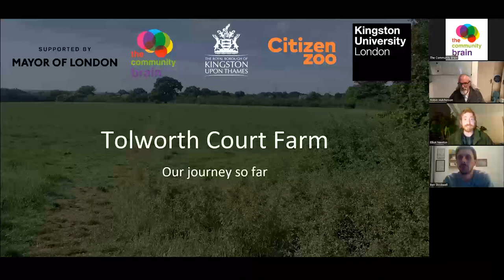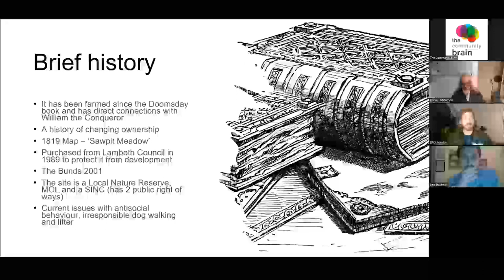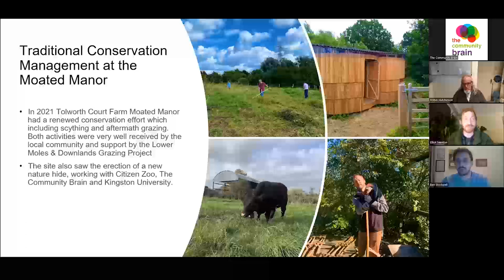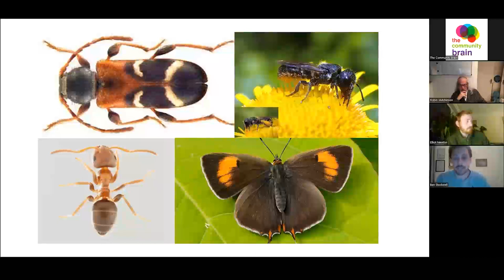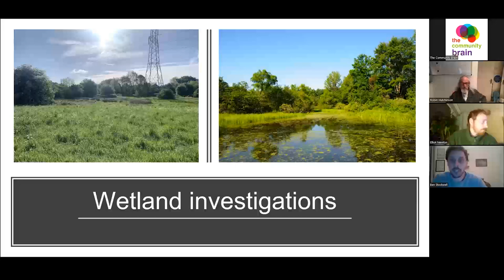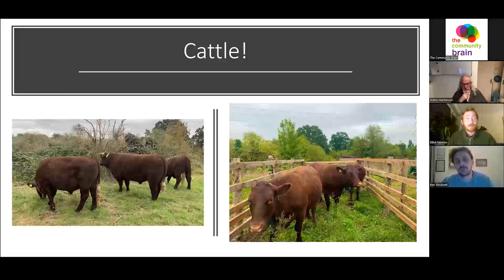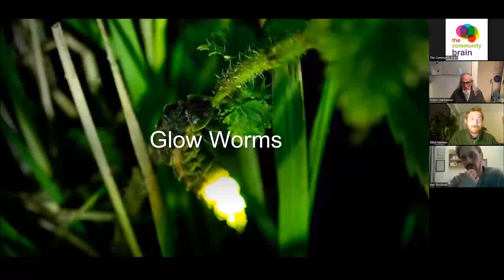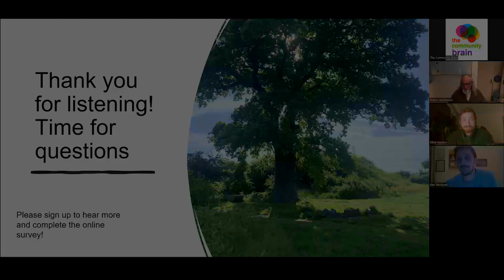Wild Tolworth - Tolworth Court Farm Fields Webinar 2022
This webinar explores the potential for a project at Tolworth Court Farm to help it become one of London's most outstanding nature reserves.

Hear about the most comprehensive ecological surveys the site has ever seen, as well as an array of feasibility investigations and community consultations. This work will enable us to co-design a rewilding vision for the site demonstrating how even in urban areas we can have environments that support a wealth of wildlife.

This project is funded by the Greater London Authority, and the primary partners are the Royal Borough of Kingston, Citizen Zoo, The Community Brain and Kingston University.